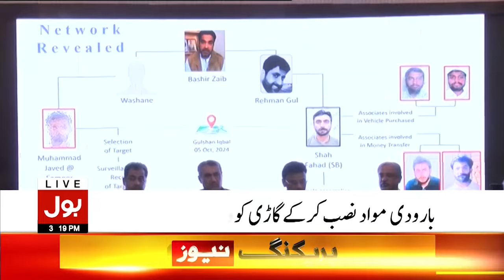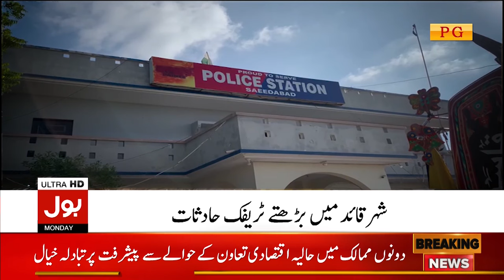Champions Trophy 2025 Without India | BOL News Headlines At 3 PM | Pakistan Vs India Match